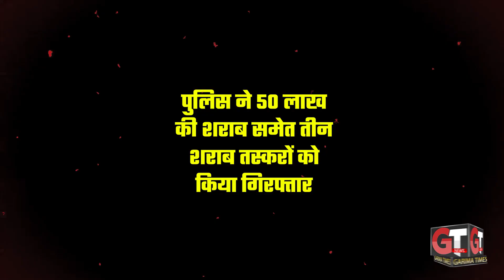ये 50 लाख की शराब पकड़ी पुलिस ने ?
मद्य निषेध टीम की गुप्त सूचना के आधार पर  जिले के मनियारी थाना क्षेत्र के टोल प्लाजा के पास में किया गया है। मौके से तीन शराब के कारोबारी को गिरफ्तार किया गया है ।